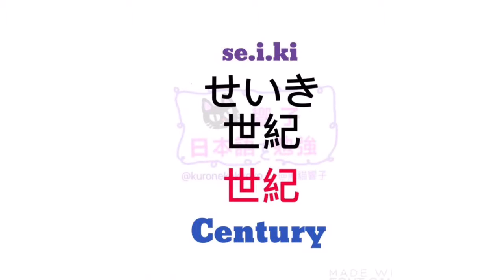大家的日本語 單字 | 日文教學 | JLPT N4 | WORDS 138 [黑貓響子]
日本／日文／自學日文／日語分享／日語 / 大家的日本語 / JLPT / 日本語 / 日本旅遊／日本文化 / 日本自遊行／日本旅遊／香港／香港人／廣東話／廣東話教學 ／皆の日本語／みなのにほんご／大家的日本語 文法／大家的日本語 單字／JLPT N5／ JLPT N4／旅遊日語／旅遊日文